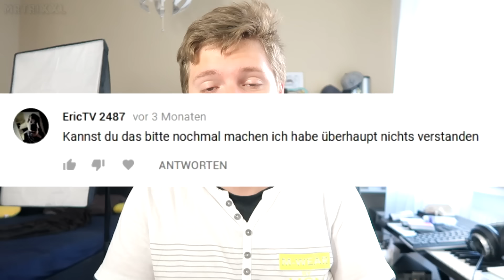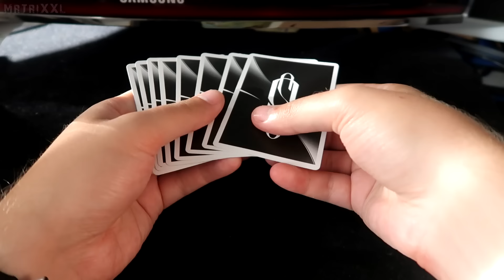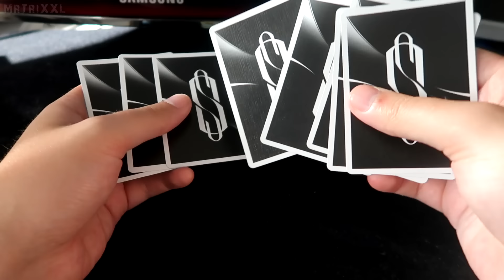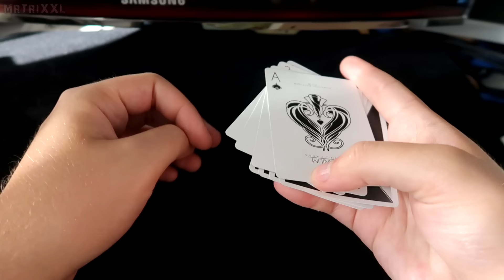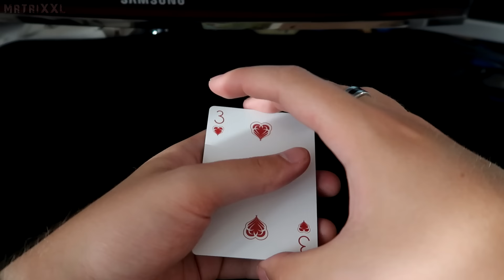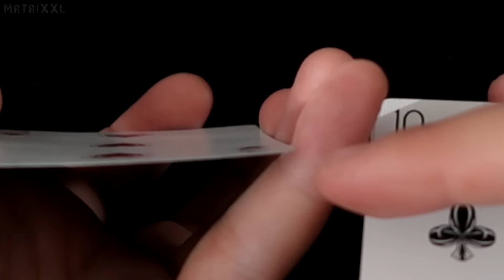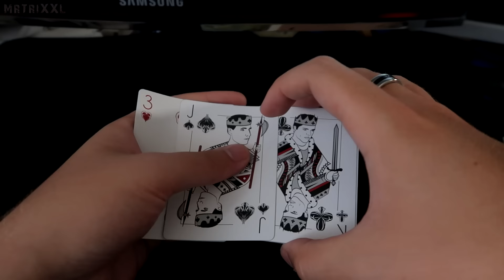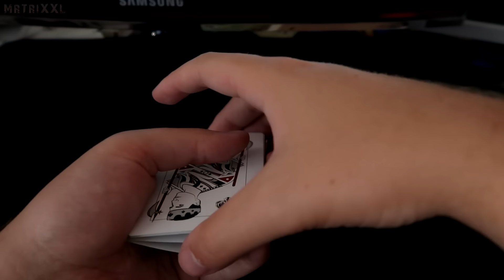Karte teleportieren mit ERKLÄRUNG - Biddle Trick Kartentrick lernen - Tutorial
Heute habe ich für euch die Erklärung des sogenannten Biddle Trick - eine Karte von der Hand des Zuschauers in EURE Hand teleportieren! Ich gebe euch ein genaues Tutorial dazu, wie ihr diesen Kartentrick lernen und nachmachen könnt, denn glaubt mir: Ich führe ihn wirklich IMMER vor, die Reaktionen der Zuschauer sind soo verblüffend, es ist jede Sekunde Wert, diesen Zaubertrick und seine Auflösung genau einzustudieren.
Viel Spaß! Euer Matti :)

► MEIN EQUIPMENT:
*28mm OBJEKTIV
*50mm OBJEKTIV
*ADAPTER FÜR DIE OBJEKTIVE